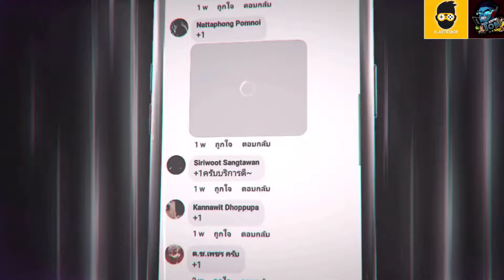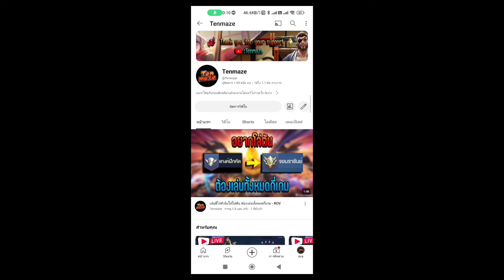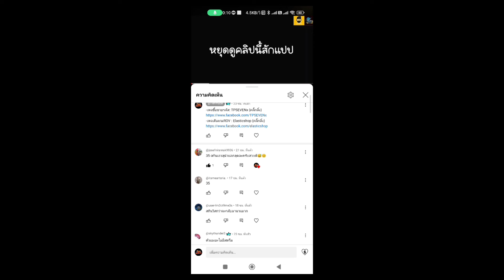ROV - รีวิว! ตราอัญเชิญประทานพร 49 คูปอง | สุ่มดีๆไม่มีเกลืออออ!